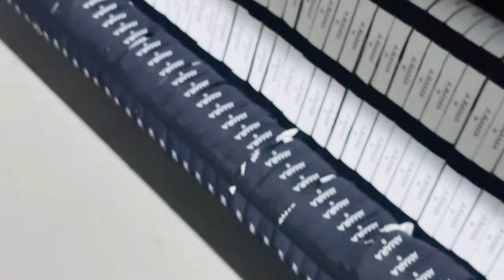ഈ മെഷീൻ കണ്ടിട്ടുണ്ടോ ?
Label , Wash care label making machines